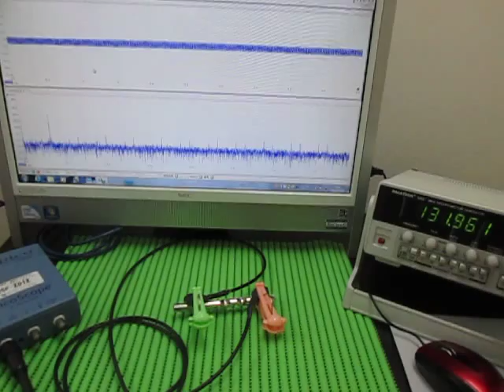対象物の音響特性 Acoustic properties of the object